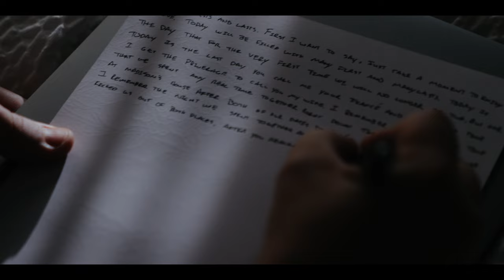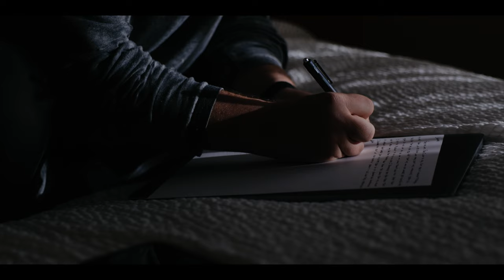Intimate wedding in Moab, Utah | The Red Earth Venue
This wedding video should serve as a guide to "How to have an intimate destination wedding". Seriously it doesn't get any better than this. We lived every second to it's fullest and created memories that we'll tell for the rest of our lives. This intimate wedding in Moab, Utah was absolutely perfect in every way! The ceremony took place at The Red Earth Venue located at 545 UT-313, Moab, UT 84532.

We pretty much woke everyday to capture sunrises. Always stayed out past the sunsets. We were there to capture all the beautiful scenery, fun experiences and of course their intimate wedding day with close family and friends. JD & Jenny did it all. They wasted no time living in the moment and making the best out of all the time spend in Moab.

We didn’t just show up, shoot a wedding, and leave. We lived every moment to the fullest. We shared many laughs, some thrills, and even a few tears. We all came together for Jenny & JD and now have amazing memories to reflect on. So thankful for all the new relationships I made out there. I hope you enjoy their wedding film half as much as we enjoyed living it.

Want to inquiry about your destination wedding? Here's our contact link!

Here's more full wedding videos!

Instagrams
Bride & Groom: @jdbroussard @jennyywalker
Photographer: @maggiebradshawphoto
Venue: Moab, Utah - @theredearthvenue
Hair & Makeup: @morganblee.beauty
Bridal Attire: @anetsbridal

MB01CBRB6R2NJ2S